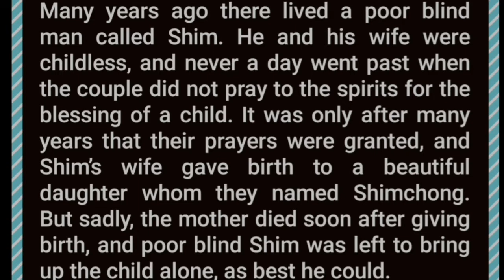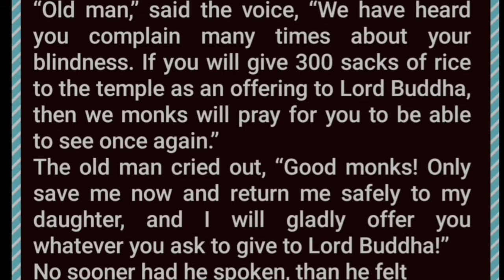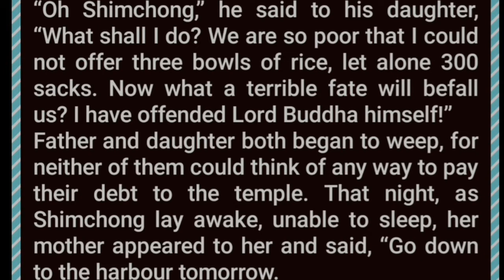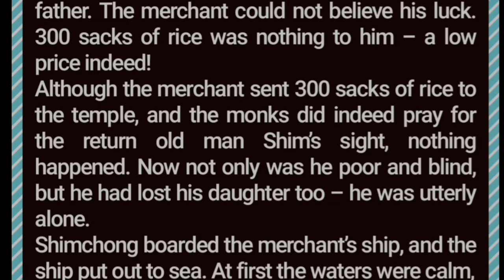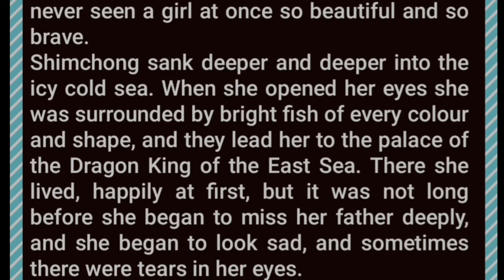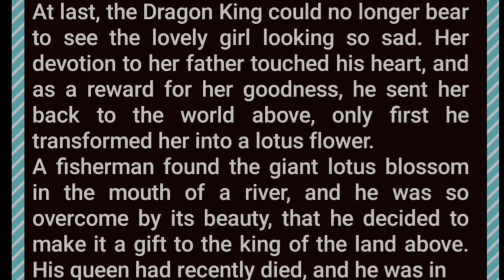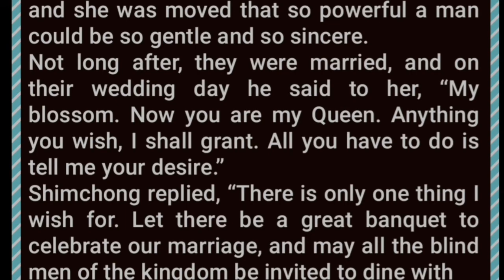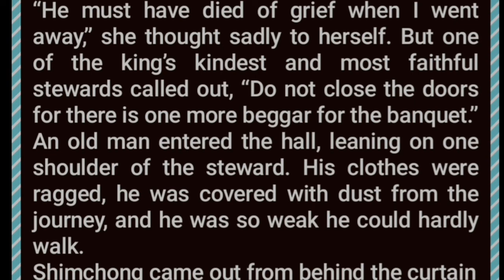Learn English | The Blind Man's Daugther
The Blind Man's Daugther is an ancient story from Korea. A folkStories. Its all about a daugther  who loves her father so much that she is willing to give up and do everything for him.

learn english in stories
learning english in stories
learning english stories pdf
learn spanish stories
learn english in story
learn english in short story
learn english books
learning english story audio
learn through english story
learning through english stories
learn english stories level 0
learn english stories level 1
learning english stories level 1
learn english stories level 2
learn to english stories
learn english stories level 4
learning english through stories 5